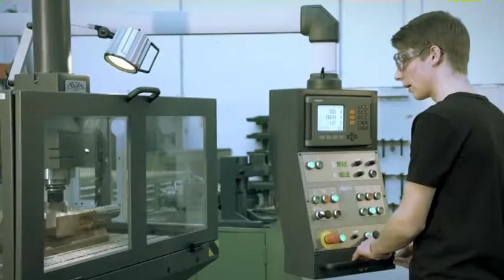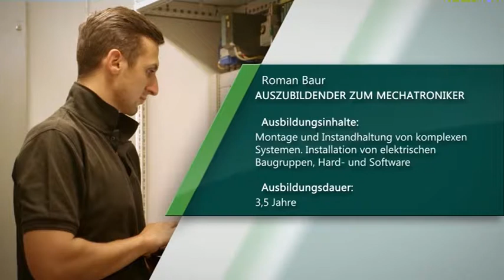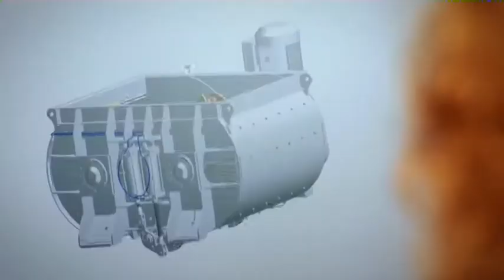Stetter Ausbildungsfilm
Ausbildungsfilm Stetter aus Memmingen